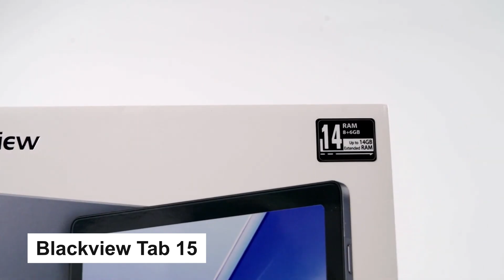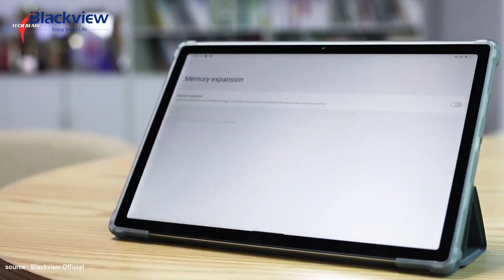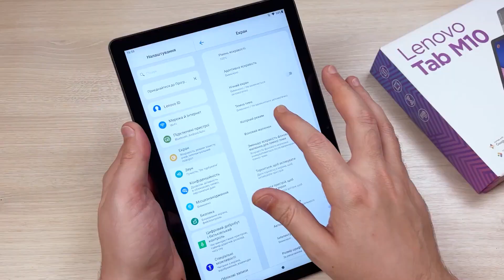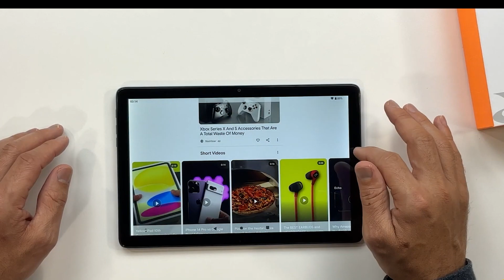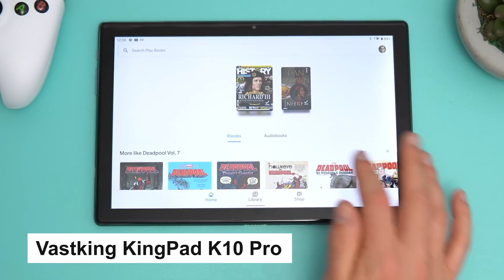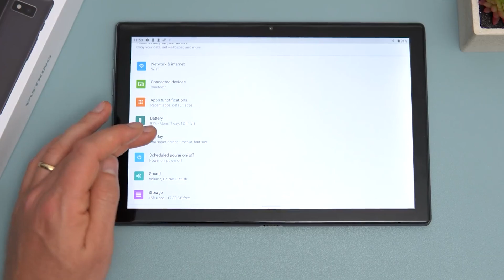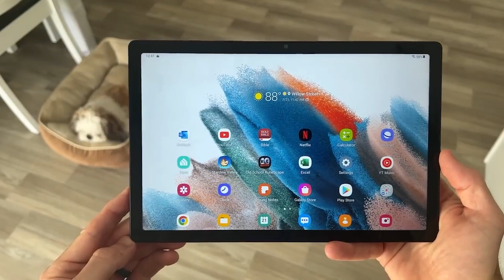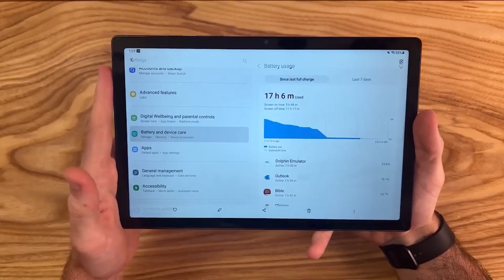LAS 5 MEJORES TABLETS POR MENOS DE $200 DOLARES | MEJORES TABLETS Económicas del 2023!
En este video presento las mejores tablets que puedes comprar en la actualidad

1. Blackview Tab 15
2. Lenovo Tab M10 Plus (Gen 3)
3. Teclast M40 Plus o T40 pro
4. Vastking KingPad K10 Pro
5. Samsung Galaxy Tab A8